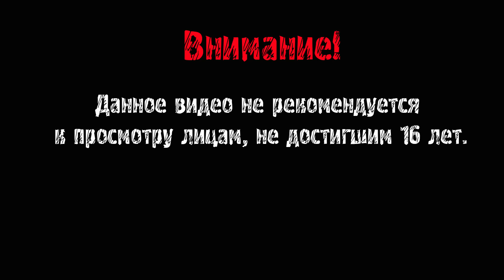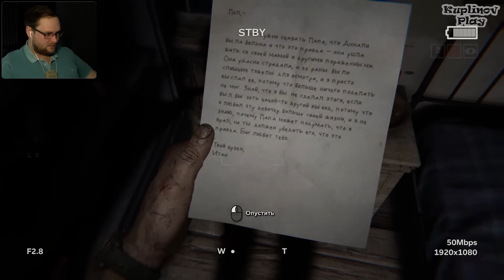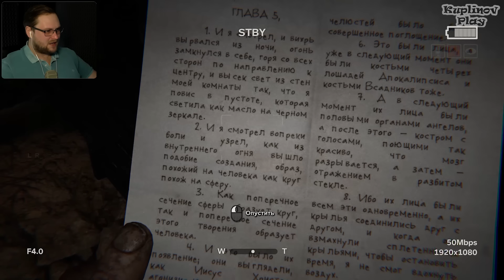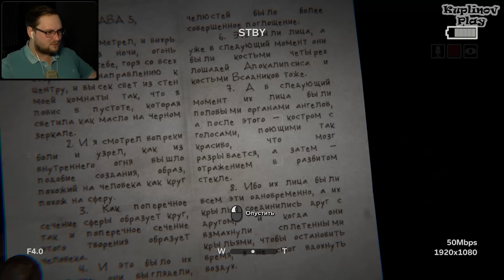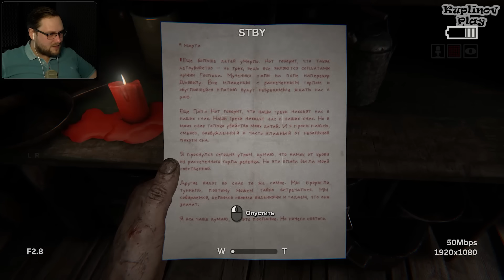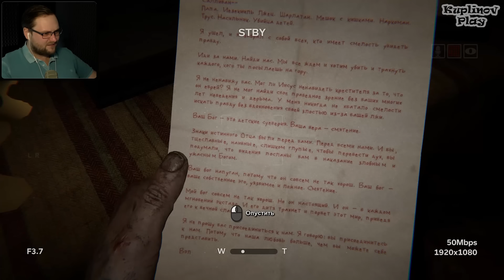ЕРЕТИКИ ХОТЯТ ВСЕХ ТРАХНУТЬ ► Outlast 2 #2